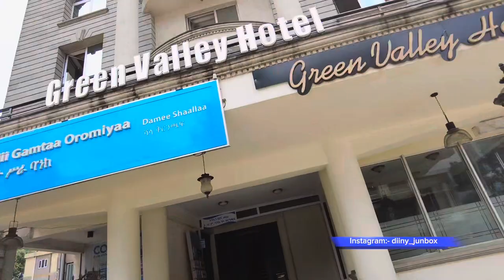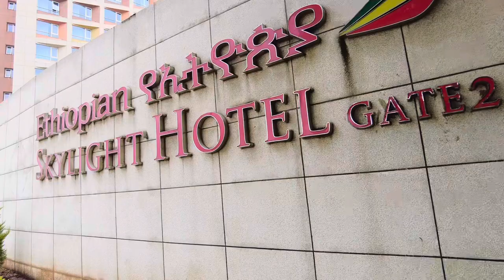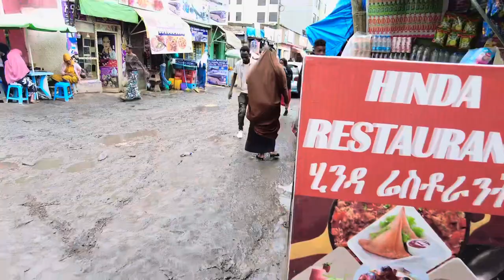Xafada somalida ay ka dagan tahey Addis Ababa | Bole michael | waa meel side ah